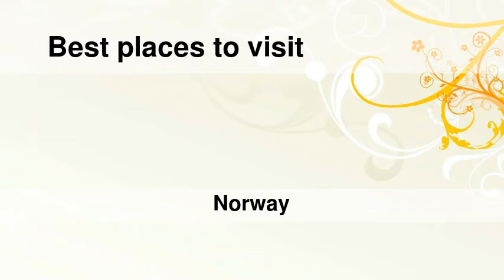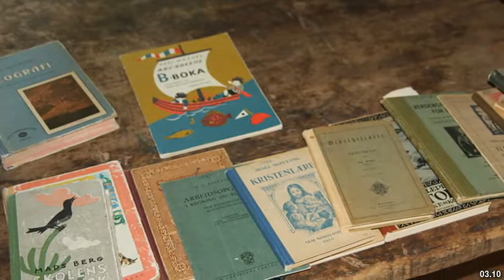Best places to visit